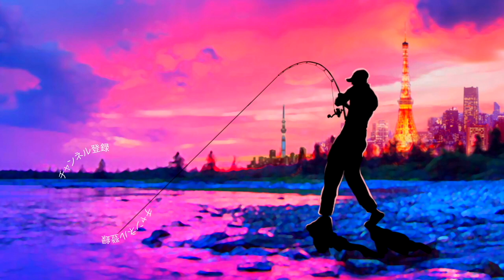シマノ最強の剛竿「バンタム 170UH SB」対 ジョイクロ1780 バス釣り シマノ バンタム170UH-SB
ＳＵＢ！シマノ最強の剛竿「バンタム 170UH SB」対 ジョイクロ1780って事で買ってみましたよ奥田学さん監修の巨大なルアーを投げる為の剛竿バンタム170UH SB！カルカッタコンクエストDC200やバンタムのリールを装着してレビューしていきま〜す。バス釣りの竿の中では800gまでキャスト可能なスペックは中々無いのではないでしょうか！？デプスのストロングマインドと非常に迷いましたが亀山、三島湖、戸面原ダムなどのレンタルボート釣りが多い自分には７フィートのこの竿の方が扱い易いかな〜と考え選んでみました。今回は購入前から気になっていた、サイレントキラー250、ブルシューター190、ジョインテッドクローマグナムなどのビックベイトをぶら下げて竿の調子見てみたり一番気になっていたデプスのジャイアントベイト「コードネームバス」もぶら下げてみております。後半ではリフトパワーを見る為にジョイクロ抱き枕「ジョインテッドクロー1780」とも対決してますよ〜！恐ろしいパワーを秘めた謎の竿、バンタム１７０UHの全貌を是非、ご覧下さ〜い

2019年度は引き続き去年デプスの「コンツアージグ」＆「ブルフラット」で練習したジグストの釣りを色々なルアーに応用して巨大なブラックバスを狙って行きます！ライトリグ方面では去年よりゲーリーヤマモト大好きな釣りガール、メグタスが加わったのでそれぞれ分担して色々なルアー、釣り方に挑戦して行きますよ〜！

TurikouTVの動画
19アンタレスに真紅のスコーピオン⁉︎シマノの2019最新リールが遂に情報解禁！
19アンタレスはアンタレスミニ⁉︎ シマノの総合カタログが素敵過ぎる